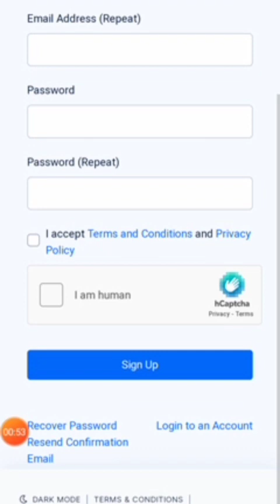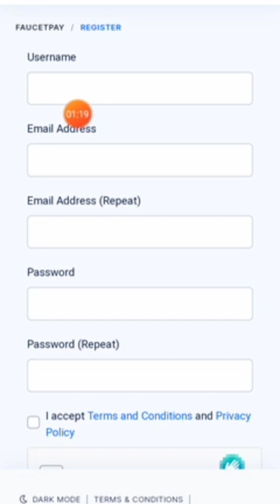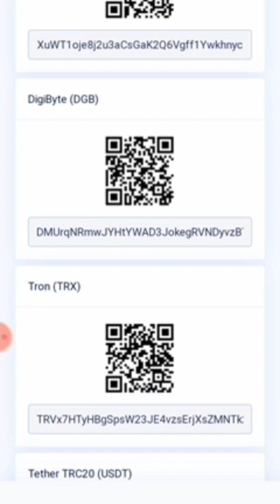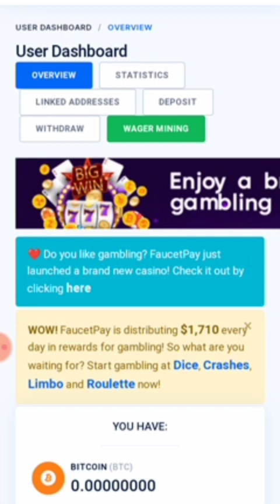faucetpay account kaise banaye faucetpay account me username kaise banaye 2023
Freesite
faucetpay account kaise banaye faucetpay account me username kaise banaye for cryptocurrency wallet withdraw sistam